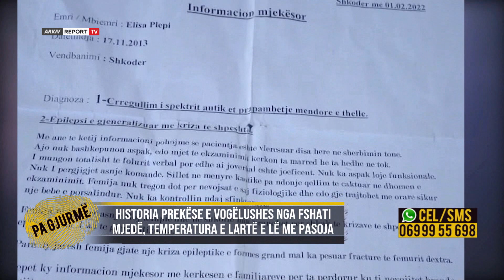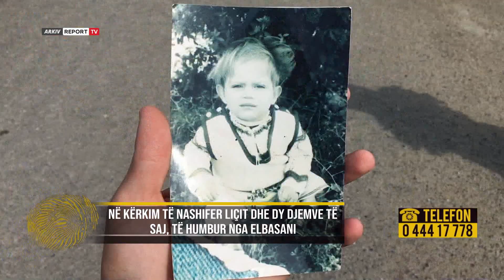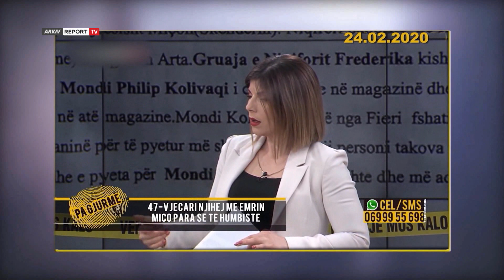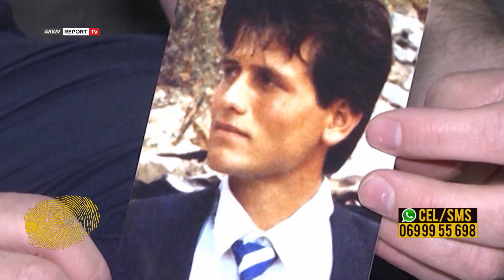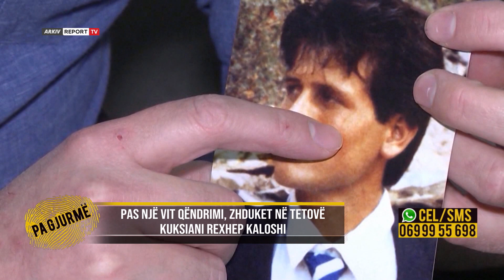Hodhi predhën në kufi, zhduket Ilir Driza/Flet shoku, gruaja e akuzon:Mashtrove gjykatësit(10.6.22)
Ilir Driza 51-vjecari nga Kukësi udhëtoi drejt Gjakovës me një tjetër person, por humbi gjurmët papritur. Nëna kishte parandjenjë të keqe dhe bëri të gjitha tentativat që i biri të mos largohej. Ajo mbylli të gjitha dyert e shtëpisë, që Iliri të mos dilte nga banesa, por ai e gjeti shtegun. U hodh nga dritarja dhe nuk u kthye më. Me Sefer Sadikun me origjinë nga Gjakova, bashkëudhëtarin e rrugës pa kthim i kishte lidhur tregtia e armëve në Ballkan gjatë viteve 96-99. Ai lë djalin e mitur, i cili nuk e njohu kurrë të atin dhe bashkëshorten Ajshien, e cila me ikjen e tij nuk u martua më kurrë. Pak ditë më pas familjarët bënë denoncimin në polici, ku në komisariatin e Gjakovës bashkëshortja u vu përballë personave të ndaluar. Mes tyre ajo njohu mikun e Ilirit me të cilin ai u largua. Gjatë dëshmisë së dhënë para uniformave blu Sefer Sadiku pranoi se kishte udhëtuar më datë 20 gusht të vitit 1997 me Ilirin dhe se ky i fundit kishte hedhur një granatë dore dhe ishte kapur nga policia serbe në kufi. Sipas të njëjtës dëshmi nuk u raportua për humbje jete dhe as shenja gjaku në vendngjarje, ndaj dyshimet e familjarëve janë tek një arrestim i mundshëm. Kërkimet nga familjarët kanë vijuar edhe më pas, pranë policisë së Kosovës, por emri i Ilirit nuk figuron asgjëkundi. Sipas familjes Driza, shtetasi Sefer Sadiku ndodhet pas hekurave në Kosovë, ndërsa nuk kanë mundur më të marrin informacione se çfarë ndodhi mëngjesin e 20 gushtit, me zhdukjen e Ilirit. Nëna që parandjeu fatin e të birit, ndërroi jetë ndërsa djalin që e la 4-vjeç dhe bashkëshortja, ende qëndrojnë me sytë nga dera, me shpresën se Iliri do të shfaqet një ditë.